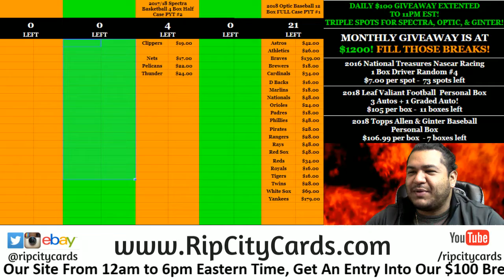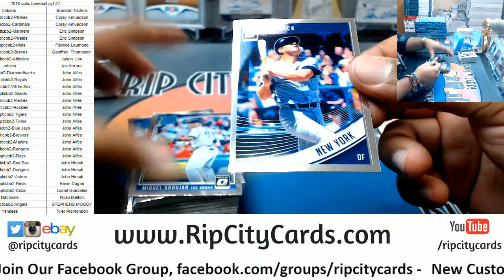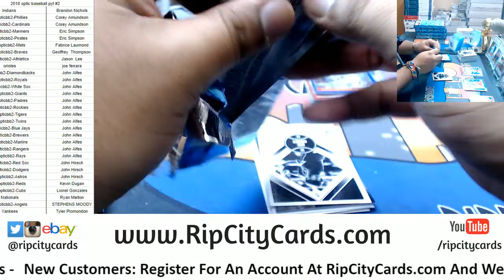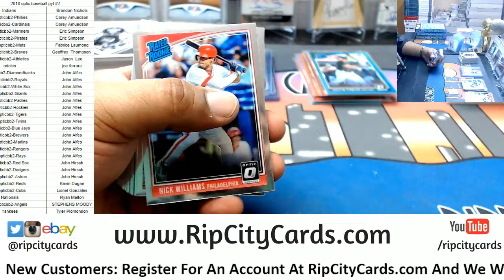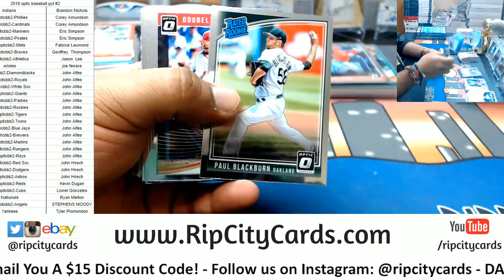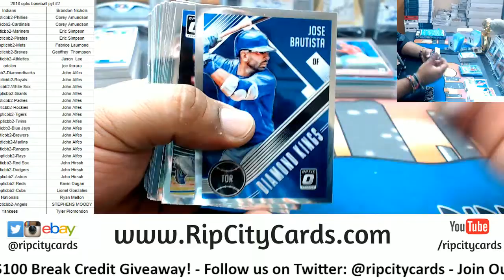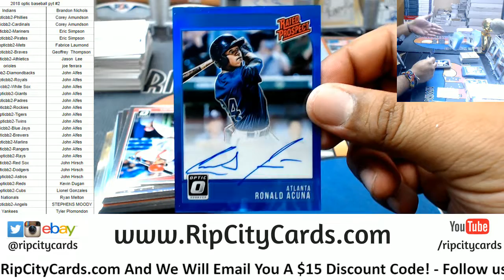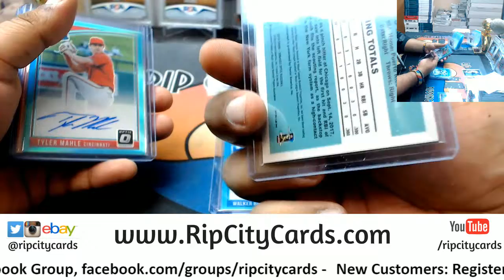2018 Optic Baseball Half Case PYT #2 RCC